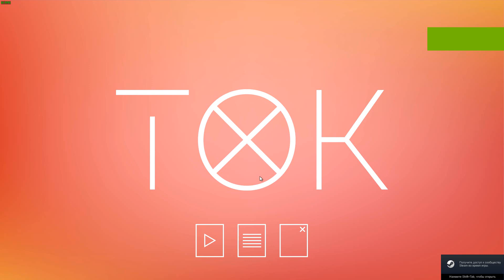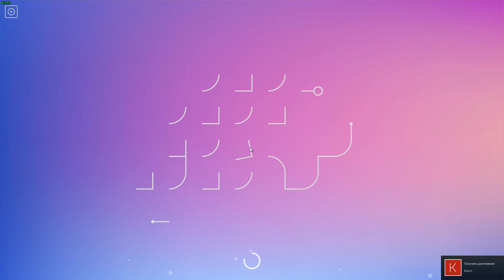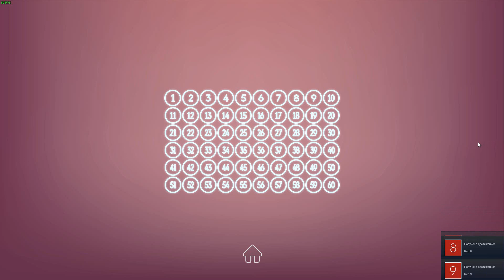TOK - Full Gameplay Video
A little puzzle game